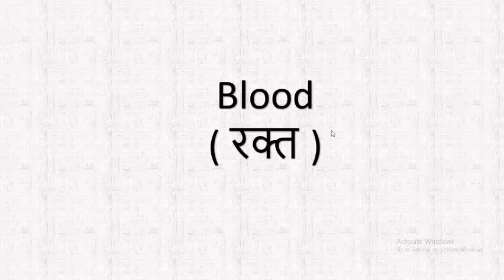Gk Tricks Hindi (Science 1# ) | SSC/MPPSC/UPSC/Railway Exam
SSC GK Lectures 2017 CGL & CHSL Preparation: Science
,Blood explanation Hindi